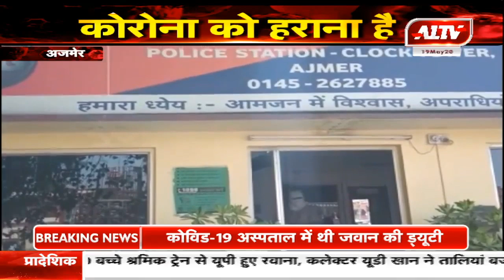अजमेर : कोविड - 19 के आदेशों की हुई अवहेलना